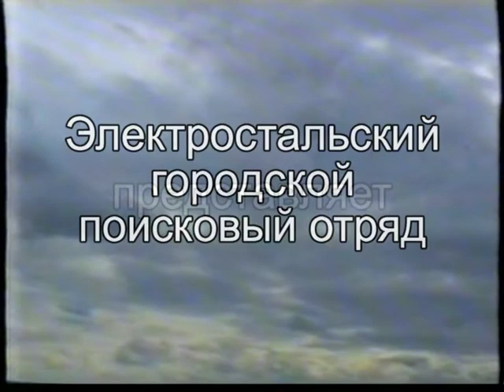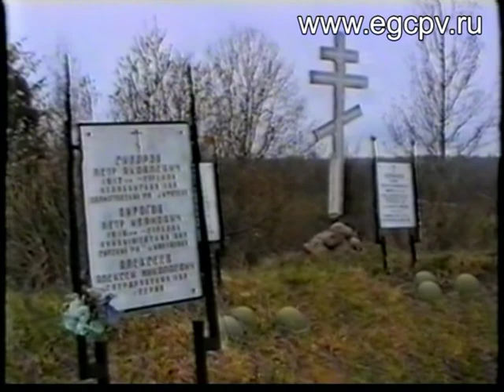Поисковая экспедиция - 2007. Мой ролик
Военная археология в Новгородской области, Валдайский и Демянский район.